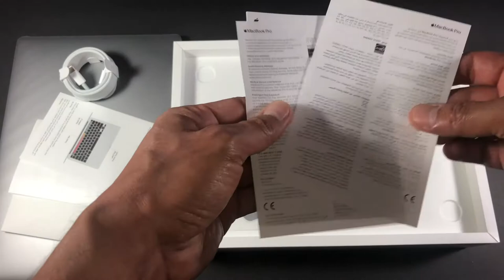Unboxing MacBook Pro M1 | Pinoy TV JuaNderS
First time i owned a MacBook and am super excited to share with you the unboxing of my new MacBook Pro M1 chip 2020.
Have fun but keep safe stay safe everyone !! Much love ❤️ God Bless!!